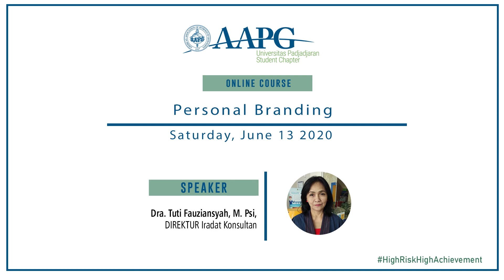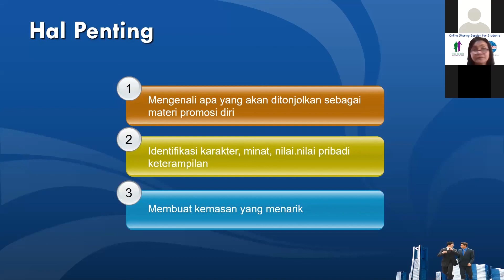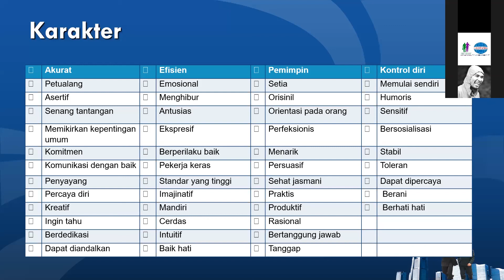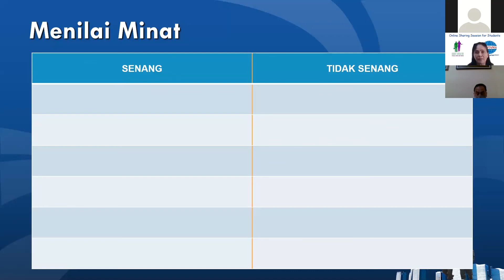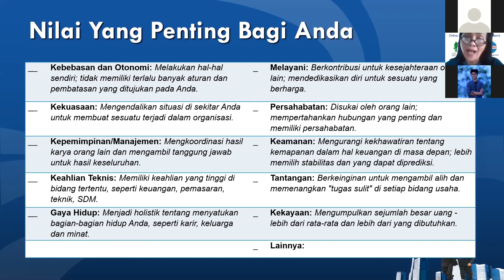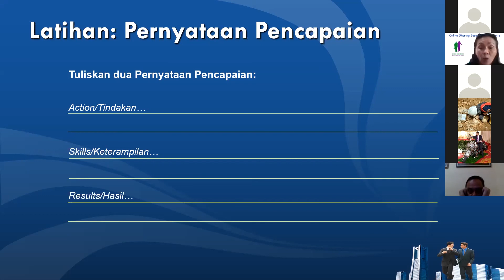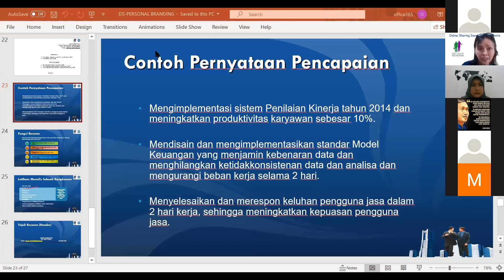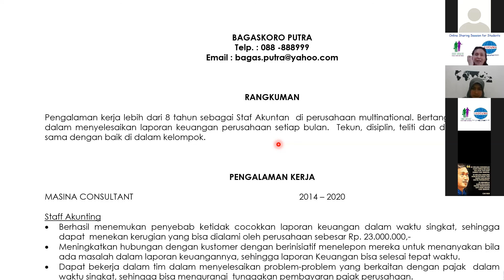Personal Branding 'Resources and Recruiting' | AAPG Unpad SC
[PERSONAL BRANDING]

On June 13rd 2020 we have been successfully done held Personal Branding For Human Resources and Recruiting AAPG Unpad SC. The lecture was given by Ms. Dra. Tuti I Fauziansyah, M. Psi (Direktur IRADAT CONSULTANT). This activity uses Zoom Application as the online platform.

It’s an honour for us to get knowledges about personal branding from the expert. Hopefully this activity provides great benefits both for those of you who attended the meeting and also you guys that watch this video.

Check out the video to get more knowledge!